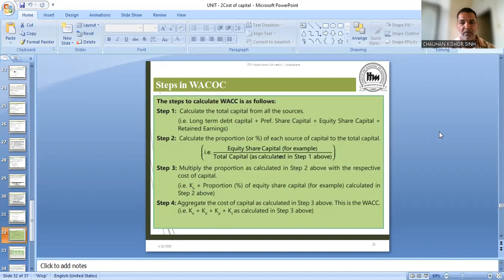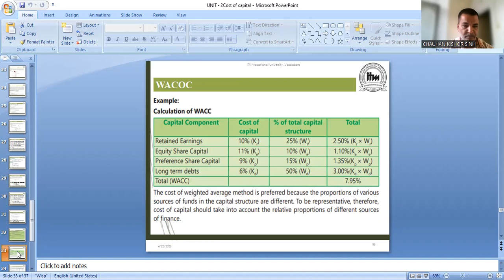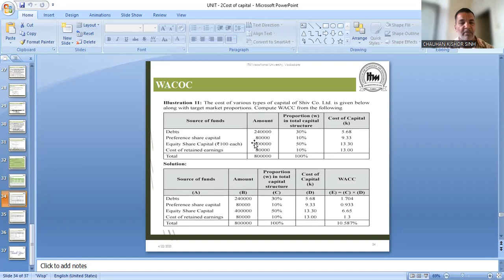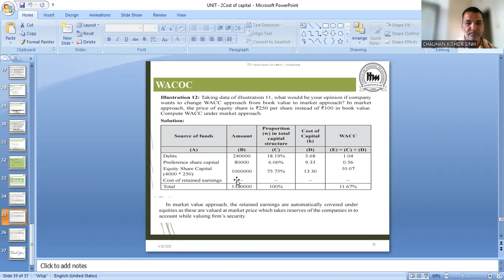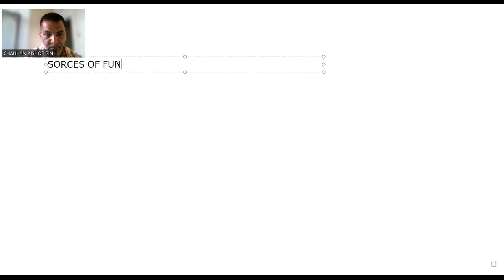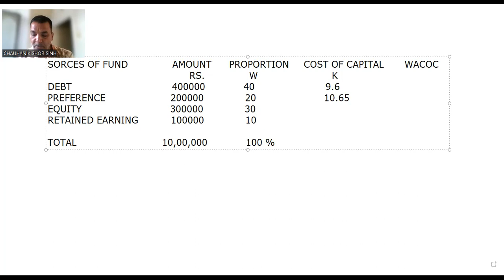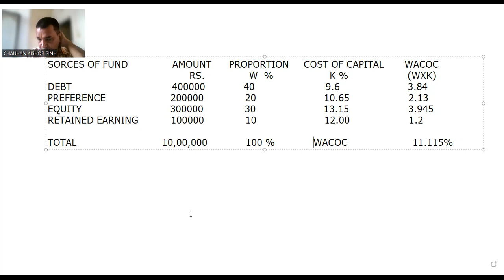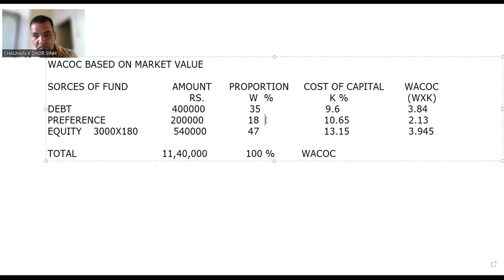WEIGHTED AVERAGE COST OF CAPITAL